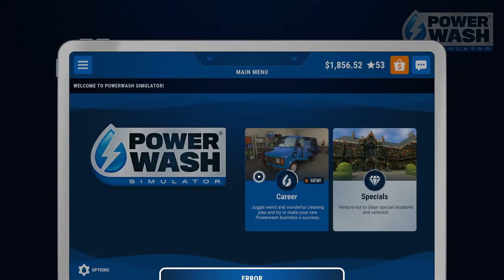Power wash Fun and Chill #4